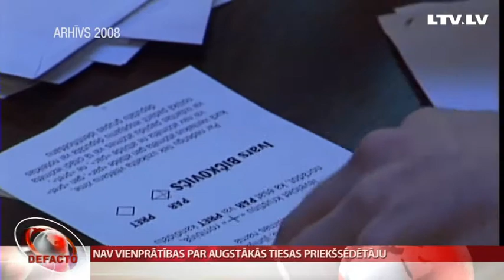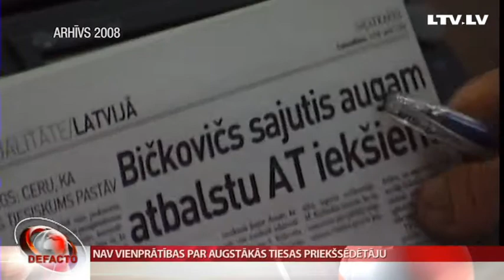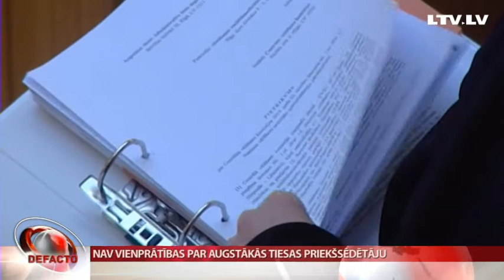Nav vienprātības par Augstākās tiesas priekšsēdētāju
Šovasar noslēdzas vairāku augstu valsts amatpersonu pilnvaru termiņš. Vairāk tiek apspriestas Valsts prezidenta vēlēšanas un Andra Bērziņa lēmums nekandidēt uz šo posteni vēlreiz. Taču ne mazāk svarīgi ir ģenerālprokurora un Augstākās tiesas priekšsēdētāju amati. Uz abiem pretendē vairāki kandidāti. Šonedēļ analizējām Augstākās tiesas priekšsēdētāja Ivara Bičkoviča veikumu septiņos amata gados un skaidrojām, kādēļ ilggadējs tiesas vadītājs pirms viņa Andris Guļāns metis viņam izaicinājumu. Vairāk – Matīss Arnicāns.